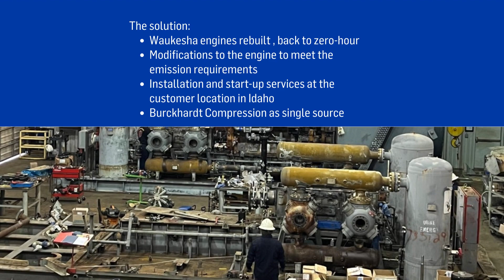Success Story: Revamp of two compressor packages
Zero-hour revamp of two Waukesha and Ariel compressor packages - A one-stop solution for paramount success!

A discovery of two hydrocarbon reservoirs was made in Idaho in 2012 and 2018. The only gas processing company in Idaho, Northwest Gas Processing Company, needed two Waukesha 7042 Ariel JGK compressor packages revamped. This equipment had been out of service for 10+ years and needed a total revamp. Burckhardt Compression was a one-stop solution exceeding expectations throughout the project. The open communication and partnership between us and our customer were paramount to the success of the project.

The success story of this revamp stands as a testament to the power of collaboration and expertise. Burckhardt Compression's role in this project highlights our dedication to driving innovation, fostering strong partnerships, and achieving results that truly matter.

We love to provide services that matter. Hands-on.